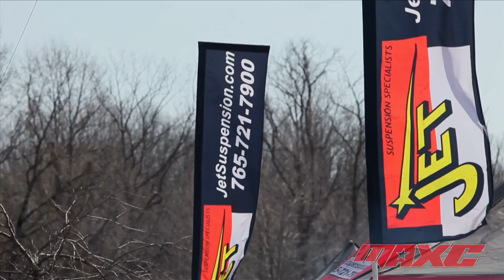2011 MAXC Quincy, Indiana Race Report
Full race report from Quincy Indiana.  Round 1 of the 2011 Mid America Cross Country Series.